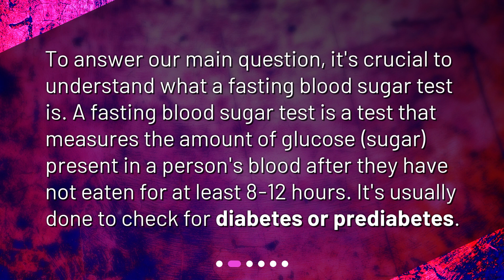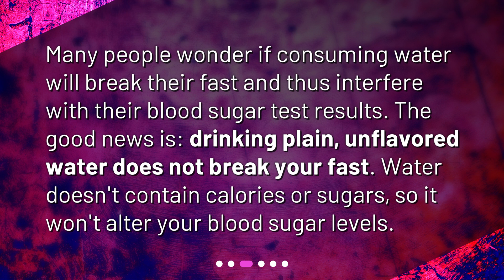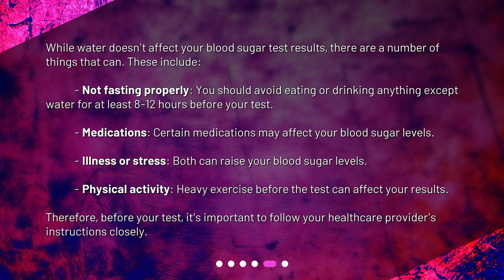Can drinking water affect fasting blood sugar test results?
Can Drinking Water Affect Your Fasting Blood Sugar Test? • Can Drinking Water Affect Your Fasting Blood Sugar Test? Find out in this informative video! Learn what a fasting blood sugar test is, whether drinking water breaks your fast, and if it can influence your test results. Plus, discover what factors can actually affect your fasting blood sugar test results. Don't let common misconceptions prevent you from getting accurate results - watch now!

00:00 • Can drinking water affect fasting blood sugar test results?
00:20 • What is a Fasting Blood Sugar Test?
00:44 • Does Drinking Water Break Your Fast?
01:06 • Can Drinking Water Influence the Blood Sugar Test Results?
01:39 • What Can Affect Your Fasting Blood Sugar Test Results?